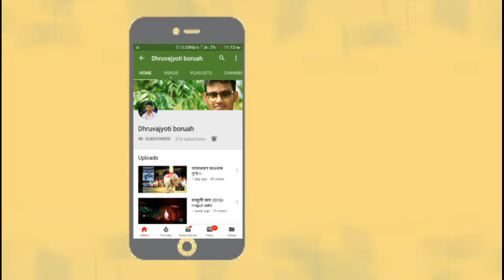ভাওনাৰ আকৰ্ষণীয় দৃশ্য।। Assamese vauna।।সৰু পথাৰ ভাওনা প্ৰতিযোগিতা।।